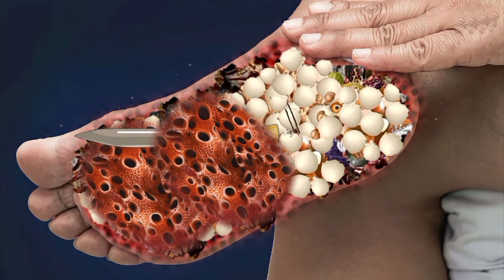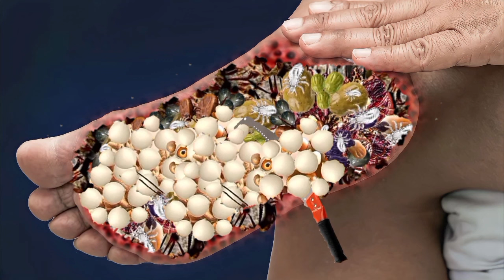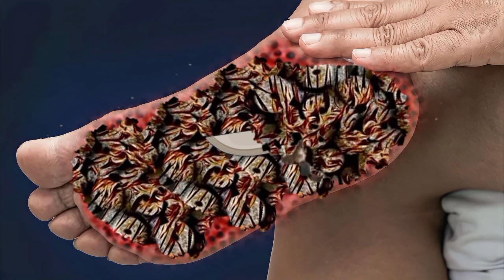ASMR Remove Tick & Worm Infected Foot | ASMR severely loosing Foot treatment